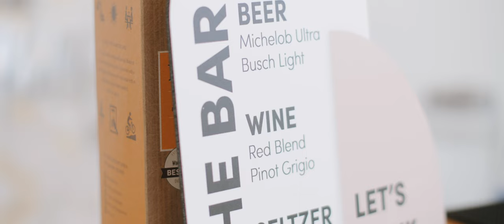Northwest Arkansas Wedding // Bailey + Trey // Osage House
Venue // Osage House
Coordinator // Brittany Bloom
Photographer // Raegan Buckley Photography
Florist // Ode to Flora Artistry
Caterer // Noodles Italian Kitchen
DJ // DJ Derrick D
Hair // Callie Gephart
Makeup // Madison Domenick
Bride attire // Alexandra Grecco
Bridal boutique // Joon Bridal
Groom attire // Penguin Tux
Rentals // Eventures Party Rentals

MB01ZAVOFFDOP4C
MB01QCZNOTIHAHS
MB01I5EBY9WZCLP
MB01E3RO1HSQDLV
MB01HJHZ9VXNZWG
MB01KWINFBGJJFN